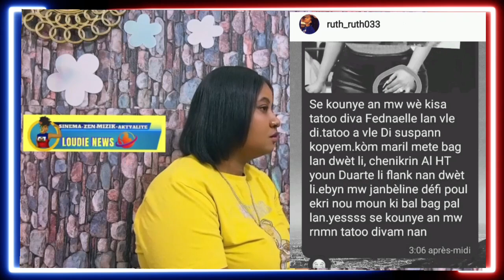Fednaelle ak vanessa kap fè koze nan USA🇱🇷Tout moun sezi anmwey gade bagay se kounya pwal gen koze